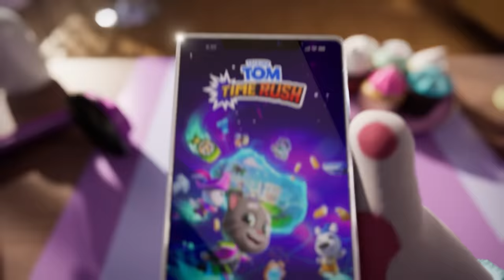🌟🎮 Angela Plays a NEW GAME! Talking Tom Time Rush (Gameplay)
IT'S HERE! 🏝️🎉 My Talking Hank: Islands is here. Play now

Talking Tom Time Rush is here! 🥳 And Talking Angela can’t wait to jump into the out-of-this-world new adventure! Join the chase!

🏃💨 Watch as she joins her squad on a run across the universe, exploring colorful new worlds and doing whatever it takes to chase down The Rakoonz! 🦝🌎 Will she dodge dinosaurs? 🦕 Of course! Explore secret side paths? 🤩Totally! Unlock ALL the awesome outfits? 🏴‍☠️ DUH! She’s ready for the non-stop fun of the chase! 💪 What about you?

Besties have WAY more fun together! 💕 So watch as she takes on the challenge of Talking Tom Time Rush, and then join her on the new adventure! The game is available to download and play now on all major platforms worldwide.

Hey LittleKitties! Thanks for coming to my channel! I post lots of fun things for all of you, from my music videos and lifestyle tips and tricks, to fun gameplay videos and trailers!

💖Videos for Lots of Laughs! 💖

💖 Lifestyle and Music Videos 💖
Did I mention I’m a singer, dancer, and SUPERSTAR ON THE RISE?! That’s right! You can watch me perform in my music videos!🎤🎵And I love sharing all my favorite things too, like DIY tutorials and fashion and beauty tips.

💖 My Games – My Talking Angela and My Talking Angela 2 💖
Are you ready for some fun, besties? Let’s play my games!
In My Talking Angela 2, you and I are going to explore the big city together. We can bake cakes, play music, learn martial arts, travel, create makeup looks, dance, play dress-up and SO MUCH MORE! Let’s discover the magic of true friendship!
And in My Talking Angela, you can adopt your very own Talking Angela and give her a glamorous life. She’s all yours to look after! Play now and make her a superstar!

✨Angela✨

Find out more about me and my best friends in our super fun games!

Talking Angela is also known as: 会说话的安吉拉,トーキング・アンジェラ,토킹안젤라, Говорящая Анджела, Konuşan Angela, أنجيلا المتكلمة, बातूनी एंजेला, 會說話的安吉拉.